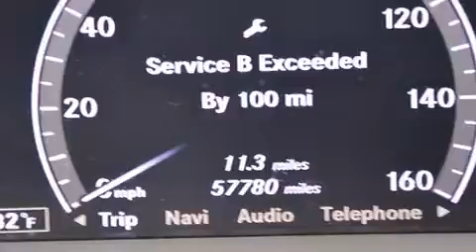2009 Mercedes-Benz S550 Lake Worth FL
Haz clic aquí para ver el precio Hemos tenido el honor de servir a la zona de Lake Worth fl , le prometemos que su experiencia superará sus expectativas ! Year : 2009 Make : Mercedes-Benz Model : S550 Engine : Motor con 8-Cil de 5.5L Trans . : Transmisión Automática de 7 Velocidades Millaje : 57,768 Stock : 56582A Offleaseonly.com 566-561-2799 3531 Lake Worth Rd Lake Worth , fl 33461